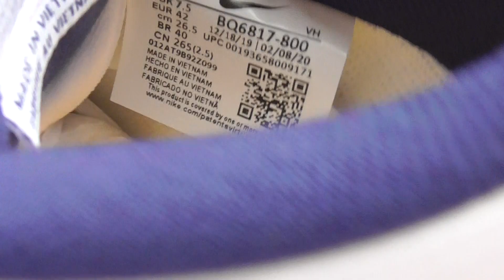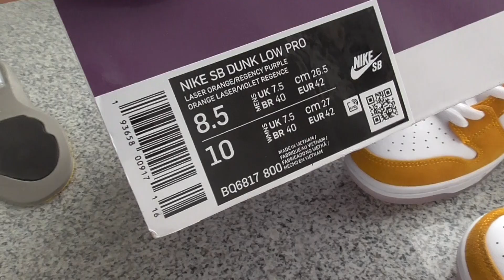God Nike SB dunk Pro QS Laser Orange Retail Materials Ready to Ship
DM me, if you need.